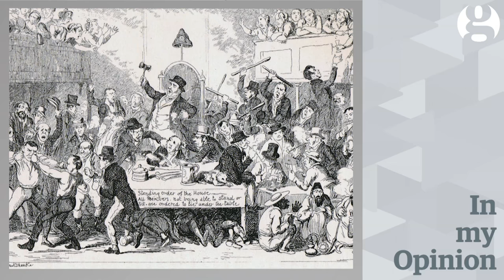The propaganda of 'British values' is a distortion of history – Akala | In my opinion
Manners, aristocracy, freedom: all things we tend to think of as inherent British values. But, says rapper Akala, we are taught a distorted version of history which erases serious political struggle. That, he argues, is what really bought us the fragile freedoms we have today